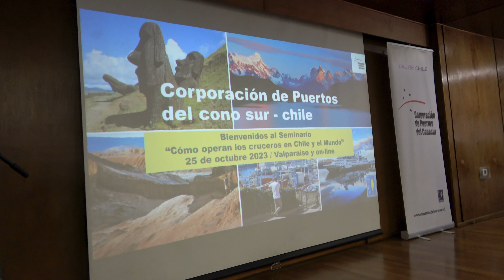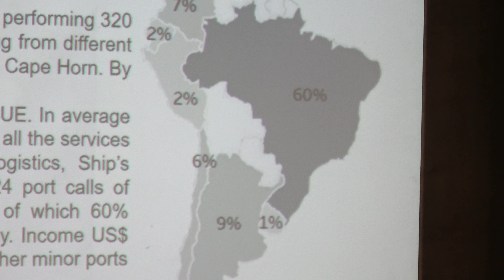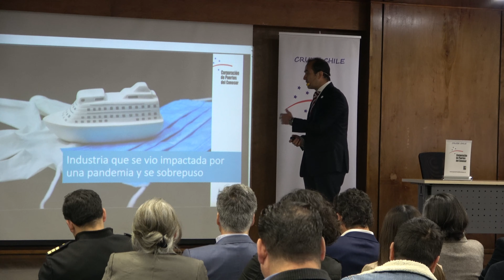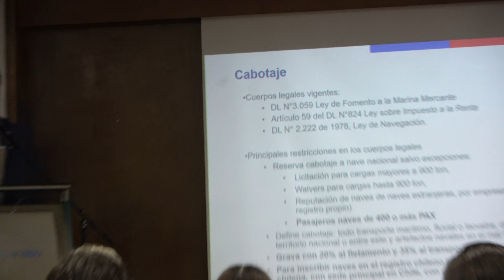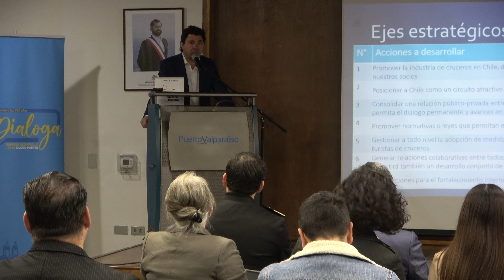Piden Apertura Cabotaje Cruceros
La Corporación de Puertos del Cono Sur reiteró su solicitud para que se abra el cabotaje a las naves extranjeras de pasajeros. Así lo planteó en el marco de un seminario realizado por streaming y de manera presencial en dependencias de Puerto Valparaíso.